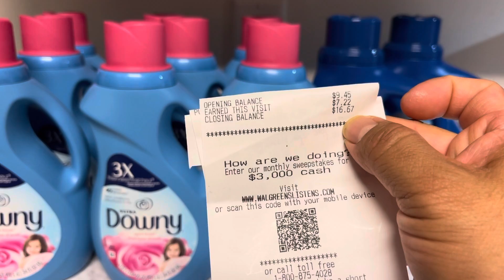Downy y purex a .39 centavos 😱😱aquí te explico cómo obtenerlos